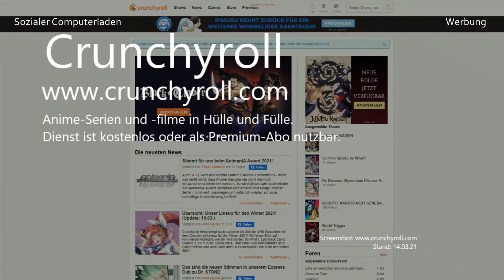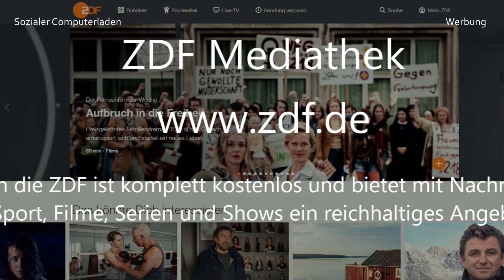Filme und Serien zum Nulltarif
Kostenlos & legal Streaming-Alternativen zu Netflix und Co.

Beim Streamen entstehen CO2-Emissionen.
Mit ein paar Tipps kannst du sie leicht reduzieren.
Schau Filme und Videos achtsam, lasse sie nicht nebenbei laufen.
Reduziere die Qualität – es muss nicht immer 4K sein.

Von Tagesschau bis hin zu Serien.
Vielfältiges Programm, komplett kostenlos.
Über Live-Streams werden hier auch regelmäßig Sport-Übertragungen ausgestrahlt.
Screenshot: ardmediathek.de
Stand: 14.03.21

Deutsch-französischer Kultursender.
Umfangreiche Auswahl an Dokumentationen im Programm.
Stand: 14.03.21

Anime-Serien und -filme in Hülle und Fülle.
Dienst ist kostenlos oder als Premium-Abo nutzbar.
Stand: 14.03.21

Sammlung von Dokumentationen, die auf YouTube zu finden sind.
Diese stammen von ZDF, ARD, Arte, aber auch von Spiegel TV oder Welt.
Stand: 14.03.21

Ist ein kostenloser Streamingdienst für alle, die einen Bibliotheksausweis besitzen.
Stand: 14.03.21

Sendungen für YouTube und Social-Media-Formate.
Stand: 14.03.21

Joyn ist der Mediathek der ProSiebenSat.1 Media GmbH.
Das Basis-Angebot von Joyn ist kostenlos.
Die Premium-Variante mit weiteren Serien kostet monatlich 6,99 Euro.
Stand: 14.03.21

Zugriff auf mehr als zweitausend Filme, kostenlos und legal.
Wer die Filme ohne Werbeunterbrechung, kann für einen Aufpreis auf die Premium-Variante zugreifen.
Stand: 14.03.21

Kostenlose Inhalte findet man im Menüpunkt „Free“.
Stand: 14.03.21

Im Portfolio befinden sich Cartoons, Dramen und Comedy-Programme.
Stand: 14.03.21

Stummfilme und Klassiker aus den Anfängen des Kinos.
Stand: 14.03.21

Unter der Rubrik „Free“ finden sich kostenlose Streifen.
Stand: 14.03.21

Streamingdienst der Mediengruppe RTL.
Noch mehr Filme und TV-Highlights gibt’s mit der Premium-Version.
Stand: 14.03.21

Vielzahl an kostenlose Videos, Filme und Serien.
- CiNENET Deutschland
- Moviedome
- Netzkino
- Dzango - Filme für Männer
Achten Sie darauf, dass es sich bei dem YouTube-Kanal um einen offiziellen Kanal handelt, der die Filme legal zu Verfügung stellt!
Stand: 14.03.21

Auch die ZDF ist komplett kostenlos und bietet mit Nachrichten, Sport, Filme, Serien und Shows ein reichhaltiges Angebot.
Screenshot: ZDF.de
Stand: 14.03.21

Sozialer Computerladen
Briesestrasse 6
12053 Berlin - Neukölln